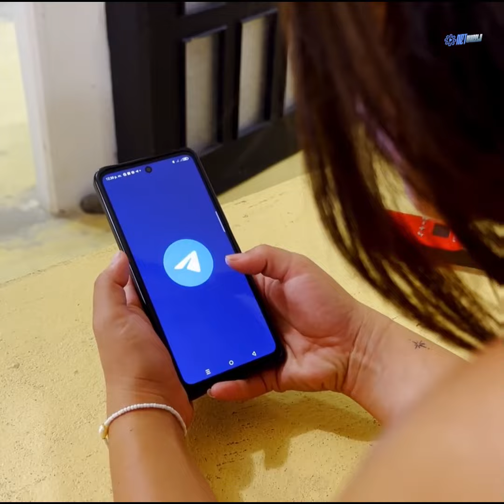Su esposo no le funcionaba su am!gu!t0 así que buscó al jardinero para que le resuelva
Familia Netwheels !❤️

Bienvenidos a las mejores reflexiones en las cuales estamos basados en historias reales y poder dar un gran mensaje a las personas mediante contenido dramatizado,  subiremos video todos los días y contamos con su apoya para seguir trayéndoles mas contenido